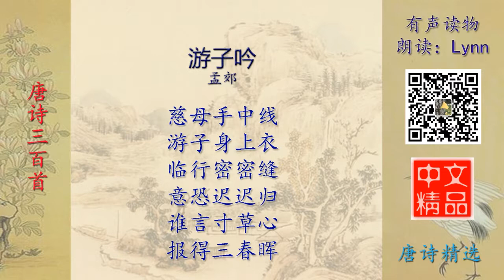游子吟 唐诗精选 有声读物 Chinese Audio Book